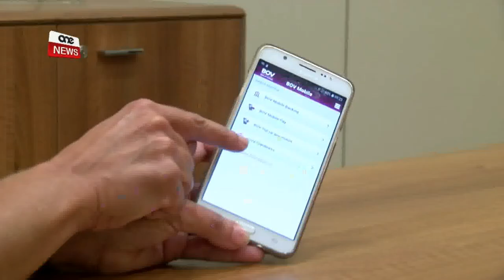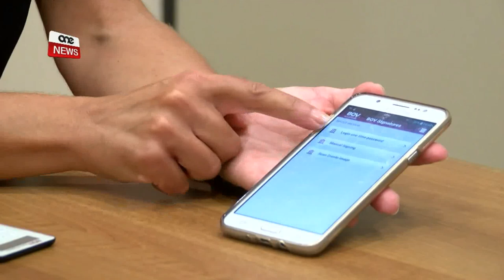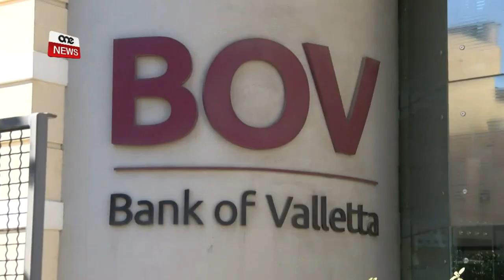Securekey Diġitali mill-Bank of Valletta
Is-Securekey Diġitali ġdida tal-Bank of Valletta, magħrufa bħala 'BOV Signatures' teliminalek il-bzonn li ġġorr is-Securekey miegħek.

Tonia Farrugia Naudi, Head Multi-Channel Banking fi ħdan il-Bank of Valletta tispjega dwar il-konvenjenza ta' din l-innovazzjoni.

Servizz grazzi għal ONE TV